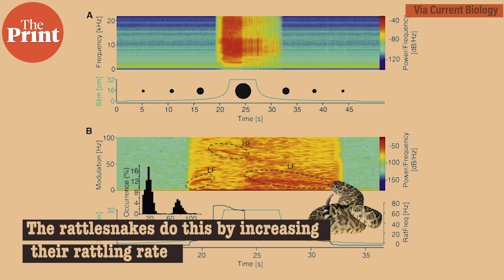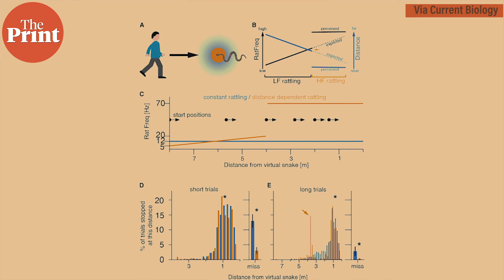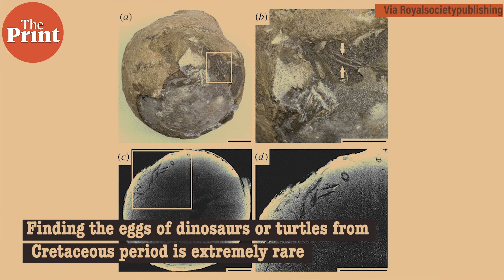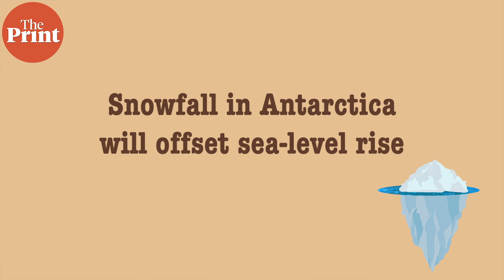Rattlesnakes use their rattling tails to trick animals. Here's how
From how rattlesnakes deceive animals to the world’s widest coral — watch this episode of ScientiFix with @MohanaBasu for the top science stories of the week from across the globe.